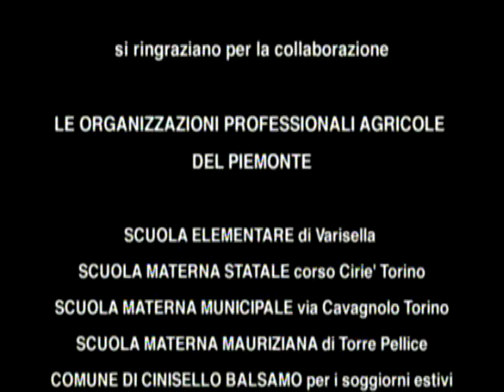A scuola in fattoria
Un'iniziativa del Consorzio Agriturismo Piemonte per avvicinare i bambini delle scuole materne ed elementari all'agricoltura (novembre 2004)